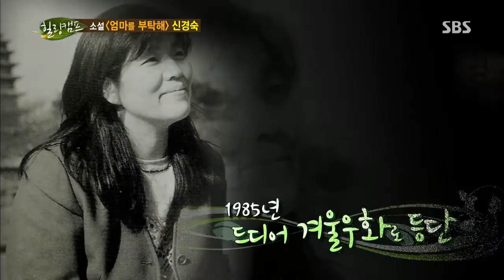힐링캠프 Healing camp 131111 다시보기 #20(6)